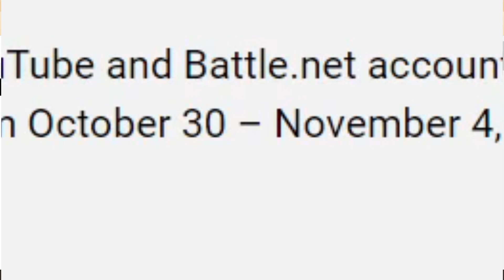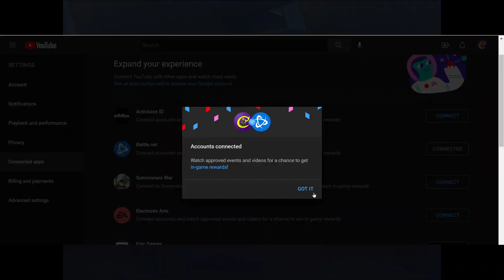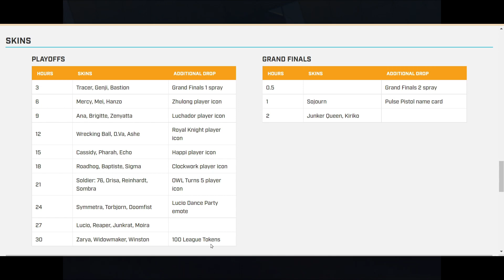Overwatch 2 News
Wanna know how to get 33 free skins in overwatch watch this video!
We Dive into some overwatch 2 news Talking about 33 free Skins new cosmetic items and maybe even a new hero

Chapters
0:00 Intro
0:15 33 free skins
3:37 Fans Are Mad
4:39 Skins Priced too High
5:54 New Hero
6:43 Halloween Event
7:54 Outro

Thank you all so much for watching I hope you enjoyed and that I will see you again for some more fun!

STAY FROSTY!